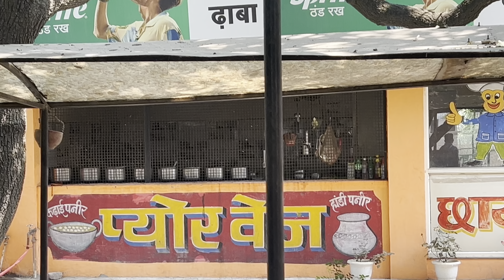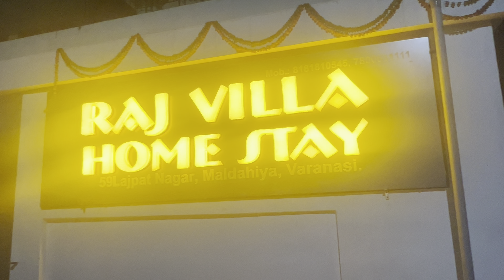Vlog-26 | राम मंदिर अयोध्या